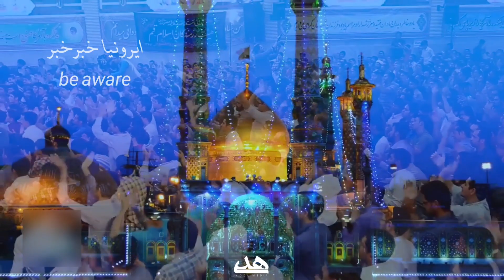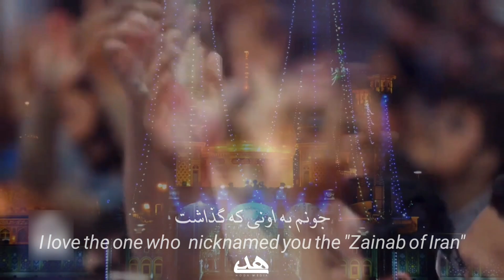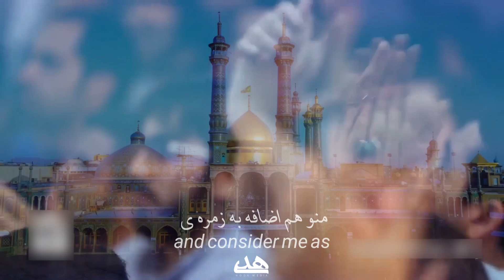میلاد حضرت معصومه ، حسین طاهری hazrat masoumeh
السلام علیک یا فاطمه المعصومه سلام الله علیها

اول ذوالقعده، سالروز ميلاد با سعادت خانوم فاطمه معصومه سلام الله عليها را روز دختر نام گذاری کرده اند.
روز دختر بر همه دختران ایران و مسلمان مبارک باد
مولودی زیبایی با صدای حاج حسين طاهری  تقدیم نگاهتان می شود

 خدایی آروم دله
امام هشتم اومده
ایرونیا خبر خبر
ملیکه ی قم اومده
ایرونیا خبر خبر

خدایی آروم دله
امام هشتم اومده
ایرونیا خبر خبر
ایرونیا خبر خبر
دوباره جانان اومده
بانوی ایران اومده
بیارید حاجتارو که
نفس سلطان اومده
فاطمه
خدا مینویسه روی دلا
روی دلای همه عاشقا
حاجت مارو می ده
خواهر
یکی یدونه ی امام رضا
فاطمه
مولاتی یا حضرت معصومه ۳ بار
فاطمه
مولاتی یا حضرت معصومه ۳
فاطمه
مولاتی یا حضرت معصومه

دیونه کرده عالمو
رضا رضای رو لبت
جونم به اونی که گذاشت
زینب ایران لقبت
زینب ایران لقبت

از همون اول که بی بی
بلند شد اینجا علمت
خدایی زینبیه ی
کشور ما شد حرمت
فاطمه
آرزومه که مددم کنی
اسیر لطف و کرمم کنی
منو هم اضافه به زمره ی
مدافعان حرمم کنی

فاطمه
مولاتی یا حضرت معصومهخدایی آروم دله
امام هشتم اومده
ایرونیا خبر خبر

خدایی آروم دله
امام هشتم اومده
ایرونیا خبر خبر
ایرونیا خبر خبر
دوباره جانان اومده
بانوی ایران اومده
بیارید حاجتارو که
نفس سلطان اومده
فاطمه

دیونه کرده عالمو
زینب ایران لقبت
زینب ایران لقبت

خدایی زینبیه ی
فاطمه
مدافعان حرمم کنی

فاطمه
Hoda media
هدی مدنا
گلچین مداحی
روز دختر
Girl's day
hazrat masoumeh